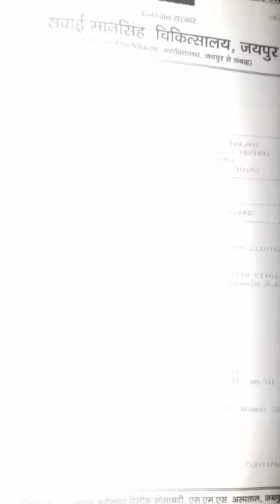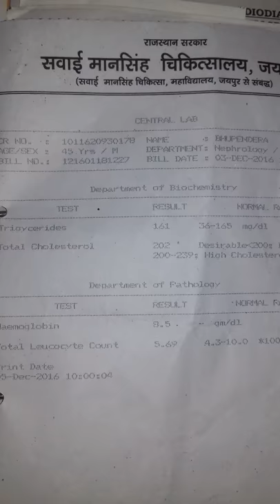Renal failure cured case(before) |Renal failure cured case homeopathy tretment by dr. sandeep premee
DrSandeep Premee

मरीज़ का नाम भूपेंद्र जलानी उम्र 46 साल पुरूष
ये रोगी रीनल फेलियर , शरीर में पानी भरना , कमजोरी थोड़ी देर चलने से हाफ जाना, काम में मन नहीं, स्वभाव चिडचिडा आदि बीमारियों से ग्ररसित थे | date 11nov 2016 क्रिएटिनिन लेवल 5.19mg/dl व hb 8g/dl , 26 nov 3.32mg/dl, 3dec 2.57mg/dl, 12 april 2017 1.4mg/dl व hb11.3g/dl

डॉसंदीप प्रेमी के ट्रीटमेंट के बाद अब मरीज़ में बहुत सुधार है |
डॉ संदीप प्रेमी झुंझुनू में राजकीय होम्योपैथिक चिकित्सा अधिकारी हैं |
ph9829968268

--होम्योपैथिक केस टेकिंग
जब मरीज़ से मिला थो वो काफी anxious था उसको पैसा को चिंता थे की घर कैसे चलेगा|
मेरी दुकान का क्या होगा
ये मरीज़ को गर्मी बहुत लगती है इवन चद्दर को गिला करके उढ़ता है
पानी की प्यास  ज्यादा थी
पेट में पानी भरा था

Rubric.

MIND - TALKING - business, of

ars. bell. BRY. canth. cimic. dor. Hyos. mygal. op. phos. plb. stram. sulph.
MIND - REPROACHING others
Acon. aln. alum. ambr. arizon-l. ARS. aur-ar. aur-m-n. aur-s. aur. bell. borx. calc-p. Calc. camph. caps. carc. caust. cham. CHIN. cic. gran. granit-m. Hyos. ign. ignis-alc. irid-met. kali-p. lac-leo. LACH. Lyc. marb-w. MERC. mez. mosch. nat-ar. Nat-m. neon nit-ac. Nux-v. par. petr. podo. pseuts-m. rhus-t. sep. Staph. suis-em. sulph. tax. tere-la. tub. VERAT.

MIND - CLINGING - grasps at others

agar. ars. Camph. op. phos.

ABDOMEN - DROPSY - ascites

abrot. acet-ac. acon. adon. aesc. Agn. alco. all-c. Ambr. APIS APOC. Arg-n. ars-i. ars-s-f. ARS. asaf. aur-m-n. Aur-m. aur-s. Aur. Bry. cain. calc-sil. Calc. camph. cann-s. Canth. carbn-s. Card-m. caust. Chel. Chim. Chin. Chinin-ar. Chinin-s. cinnm. Colch. coloc. conv. crat. crot-h. cur. Dig. Dulc. euph. ferr-ar. ferr. Fl-ac. Graph. Hell. helon. hep. iod. iris kali-ar. Kali-br. Kali-c. Kali-chl. kali-i. kali-m. kali-p. kali-s. kalm. lact-v. lact. Led. lept. LYC. lycps-v. Mag-m. med. merc-sul. Merc. mill. mur-ac. nat-m. nux-v. oxyd. Phos. plb. Prun. ptel. puls. querc-r-g-s. sabin. sacch. senec. seneg. sep. sil. sol-t-ae. spong. squil. stroph-s. Sulph. TER.

पिछले कुछ सालो में किडनी के रोगी बहुत तेजी से बढ़ रहे हैं। कई बार सही जानकारी नहीं होने के कारण या देर से इलाज के कारण बहुत से रोगियों की मौत हो जाती है। मैंने एक छोटी सी कोशिश की है किडनी फेल होने के बारे में कुछ जानकारी देने कि ताकि समय पर रोगी को इलाज मिल सके और उसकी जिन्दगी को बचाया जा सके।
क्या होता है किडनी फेल होना
हमारे शरीर में दो गुर्दे यानी किडनी होती हैं। जिनका मुख्य काम रक्त को छान कर विषैले पदार्थों को मूत्र (urine) के द्वारा शरीर से बाहर करना हैं। इसके अलावा किडनी के अन्य कार्य भी होते हैं जैसे ब्लड-प्रेशर को कंट्रोल करना, शरीर के इलेक्ट्रोलाइट (Electrolyte) को बैलेंस करना, रेड ब्लड सेल के प्रॉडक्शन को स्टिम्युलेट करना। जब किडनी विषैले पदार्थों को किसी कारण से बाहर निकालने में असमर्थ होती है तो उसे किडनी फेल होना कहते हैं।
kidney
किडनी फेल होने के प्रकार
ये मुख्यत: 2 प्रकार होते हैं
ऐक्यूट रीनल फेलियर (Acute renal failure) जब अचानक से किडनी विषैले पदार्थों को निकालना बंद कर दे।
क्रोनिक रीनल फेलियर (Chronic renal failure) जब किडनी बहुत लम्बे समय से अपना कार्य ना कर पा रही हो।
कारण
· अचानक किडनी में रक्त की सप्लाई (supply) कम हो जाना
· उल्टी, दस्त, पसीना या किसी अन्य कारण से शरीर में पानी की कमी होना यानि (Dehydration) होना
· किसी दवाई के साइड-इफ़ेक्ट के कारण
· कम पानी पीने के कारण
· जलने के कारण शरीर में पानी की कमी होने से
· किसी बीमारी के कारण जैसे डायबीटीज, हृदयरोग, किडनी स्टोन आदि
· ब्लैडर या युरेटर में कोई रुकावट आने के कारण (यूरिन वापस किडनी में जाता है जिससे किडनी डैमेज होती है)
· हाइपर टेंशन
· गलत खान-पान के कारण
लक्षण
अक्सर कुछ लोगो की आँखों के नीचे सूजन आ जाती हैं, जो कि किडनी के कार्य में रुकावट आने का संकेत होता हैं। इसे अनदेखा नहीं करना चाहिए।
· आँखों के नीचे सूजन आना
· हाथ-पैरों में और चेहरे पर सूजन आना
· थकान लगना
· सांस लेने में तकलीफ होना
· कमजोरी लगना
· भूख कम लगना
· वजन कम होना
· रात में बार-बार पेशाब आना
· पेशाब में खून आना
· पेशाब की मात्रा कम या ज्यादा होना
· रक्त की कमी होना (Anemia)
· नींद ठीक से ना होना

Dr.sandeep premee
Govt. Homeopathy medical officer